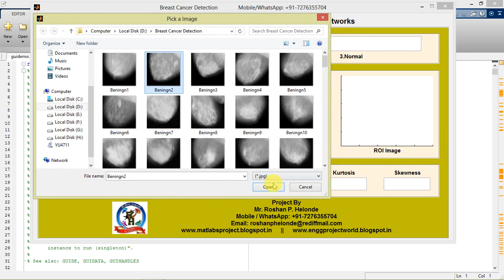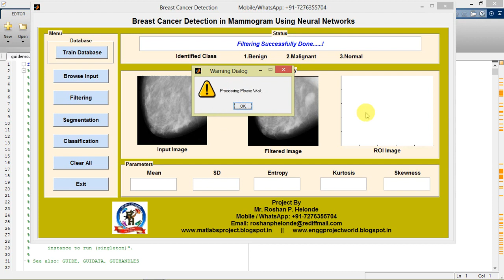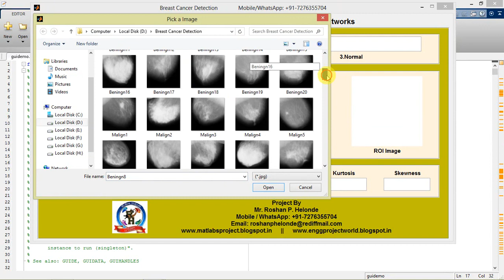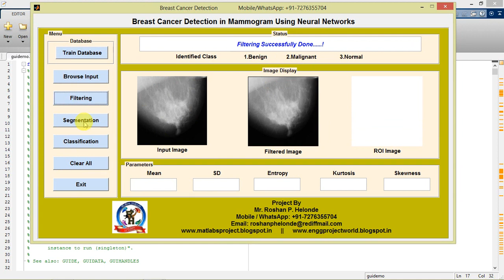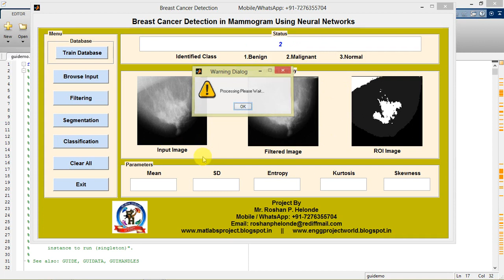Matlab Code for Breast Cancer Detection and Classification in Mammogram Using Neural Network